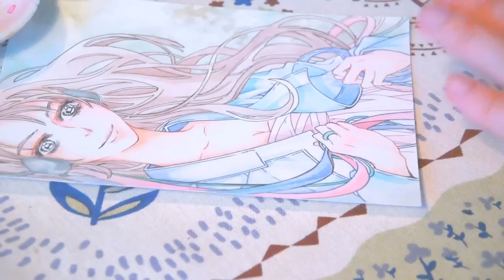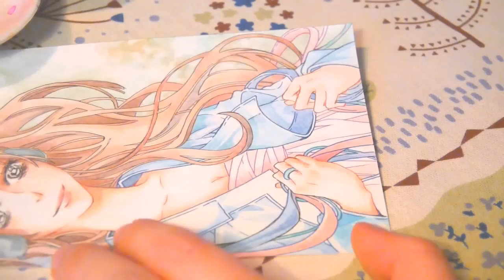Watercolour Postcard Manga Speed Drawing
Open for material info and more!
I've decided to finally film my drawing process for this speed-painting video. For a first try, I went with a very small postcard illustration.

As I'm a manga artist living in Korea, I wanted to try my hand at a series of twelve postcards for the chinese zodiac. This one is for the year of the horse. The actual drawing took me about 2 or 3 hours with lots of interruptions but for this speed-drawing, I cut out some unproductive phases and, of course, sped everything up big time.

Material used:
~ Fabriano Watercolour Postcard Paper, rough finish
~ Watercolours by Schmincke, Rembrandt and Winsor&Newton
~ Pigmented Ink by Dr.Ph.Martin's
~ Micron Multiliner
~ Pencil 0.3
~ Mono Eraser Pen
~ A very old and disgusting rubber eraser...

For filming my drawing process, I used an old panasonic camera that I wouldn't recommend and a tripod to get that awkward angle.

I personally love watching other artist's speed-drawings or just drawing videosin general so if you're an artist as well, please link your channel below! I'd love to find more artists to watch on youtube.